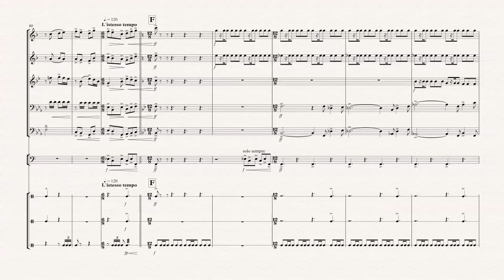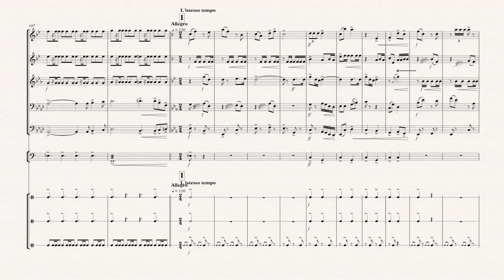M. Hernández S.: "Uzías" Marcha Para un Niño Amado. Para Quinteto de Metales, para el 5pa Brass.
M. Hernández: "Uzías" Marcha Para un Niño Amado. Para Quinteto de Metales  y Percusión. Para el 5pa Brass